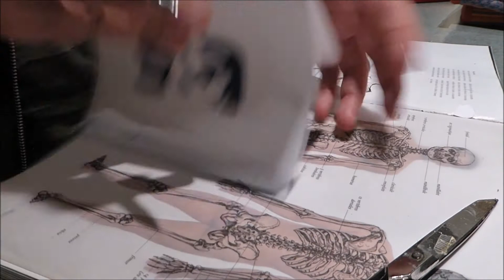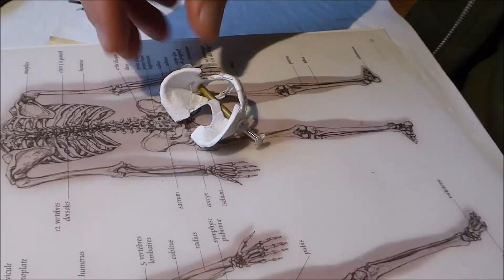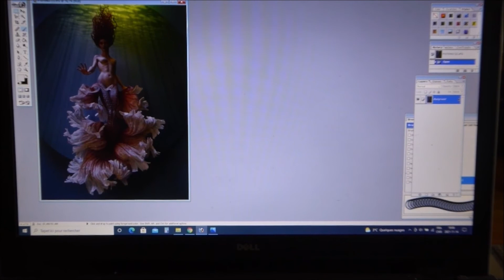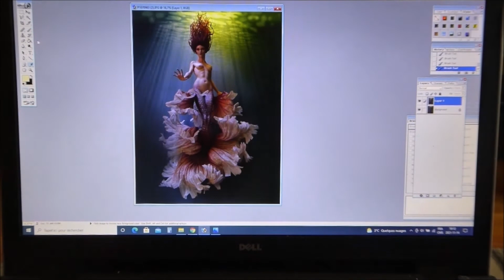OOAK Art Doll Mermaid ''Healing Water Angel''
Here is more than 2 years of work resumed in 20 minutes (still I forgot some steps, too absorbed I was in the process)  For those who speaks french, you will understand how disturbed and sick those time where and why I whanted her to be a ''Healing Water Angel'' putting a spell of love on everybody.